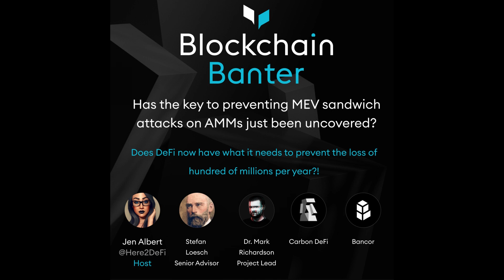The Key to Preventing Sandwich Attacks on AMMs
🎙AMMs & Sandwich Attacks
Has the key to preventing MEV sandwich attacks on AMMs just been uncovered?

Does DeFi now have what it needs to prevent the loss of hundreds of millions per year?!

Dr. Mark Richardson, Project Lead of CarbonDeFi.xyz and @BancorProtocol
Stefan Loesch, Senior Advisor of CarbonDeFi.xyz and @BancorProtocol

BlockchainBanter:
Inviting industry leaders to join in discussions on all things defi and tradingcrypto

Previous Research conducted by Dr. Mark Richardson and Stefan Loesch